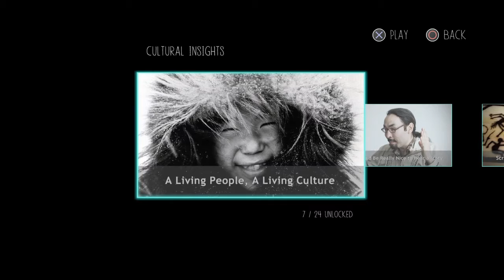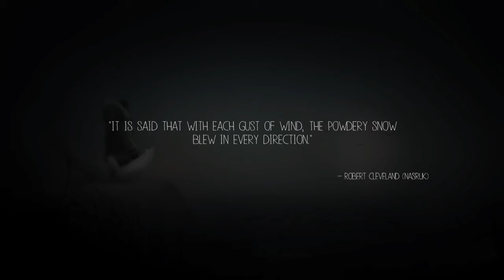BangBros² - Fox Fuckery